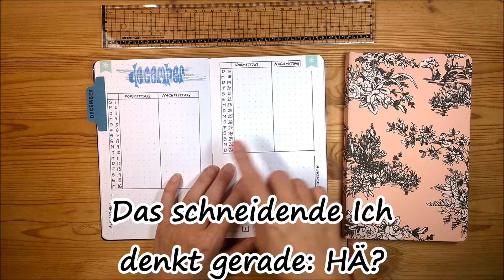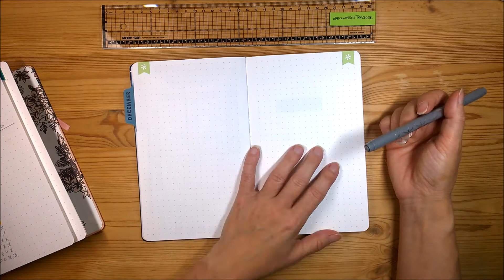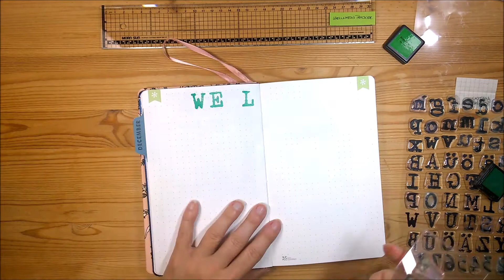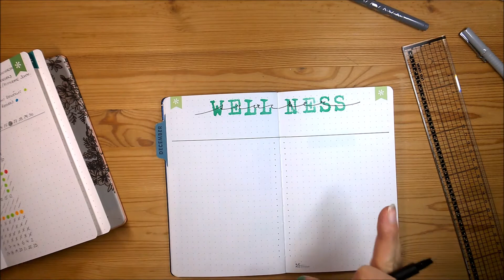Bullet Journal Set Up - Teil 3 | EC Softbound Notebook | Deutsch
Teil 3 beschäftigt sich nun mit den kleinen Problemchen beim Aufsetzen des Wellnesstrackers!

Lorelei